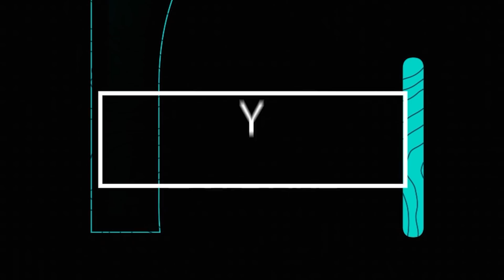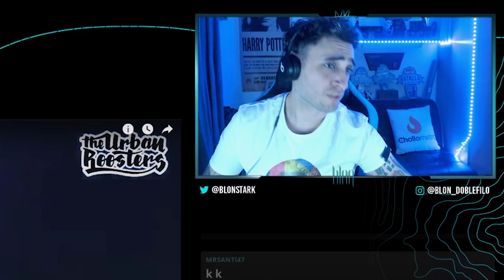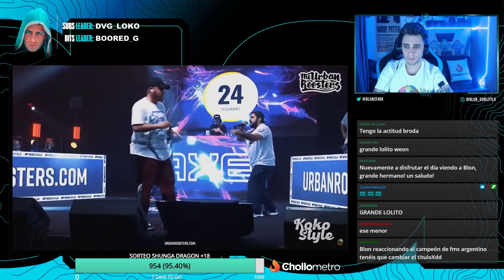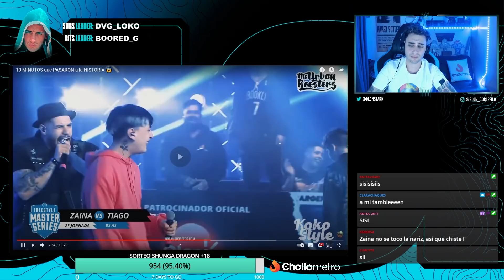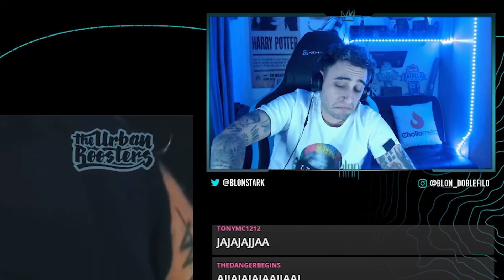BLON REACCIONA A DIEZ MINUTOS HISTÓRICOS | VUELVEN A SER LAS 22:00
Blon reacciona a diez minutos históricos y como era de esperar, le cae el minuto de las 22:00. ¿Cuál sería tu reacción?